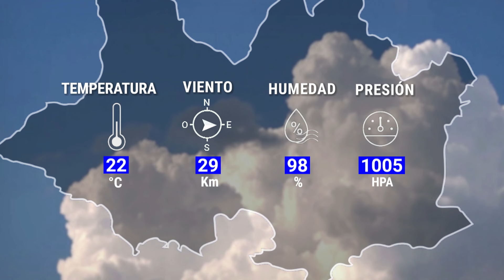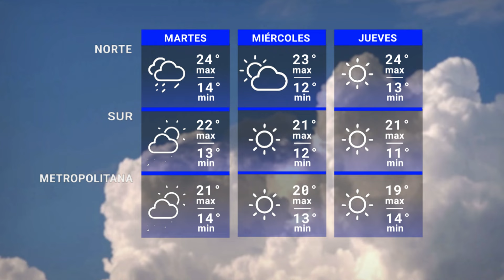Edición Mediodía 15/04 | Pronóstico del tiempo